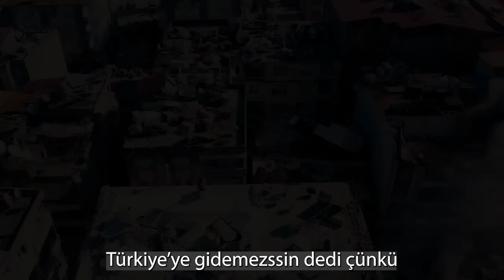AFRİKA'nın PRENSİ TÜRKİYE'de! (Ganalı Milyarder) Freedom Jacob Caesar 🇬🇭 192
Afrika'nın Prensi Ganalı Milyarder Freedom Jacob Caesar ile tanıştım ve çok güzel bir sohbet videosu çektik. Arabasının arkasında spor ayakkabı satarak başlayan ve şimdi Gana'nın Milyarderleri arasında olan Freedom aynı zamanda ço0k hayırlı işler yapıyor. Türkiye Hatay depreminde de Türkiye'ye gelerek depremzedelere yardımı bizzat kendi getirmiş.

Merhaba, ben Gökçe Mavi.  Şu anda dünya turundayım. Ben ve Dünya isimli bu kanalımda dünyayı  gezerken çektiklerimi  yayınlıyorum.

Zil işaretine tıklayarak bildirimleri açabilirsiniz.

Kalbimle 💙